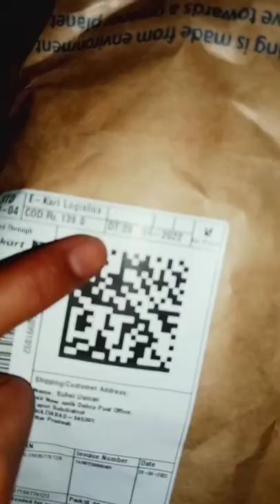cycle seat cover very cheap price on Flipkart unboxingcycleseatcover cheap price